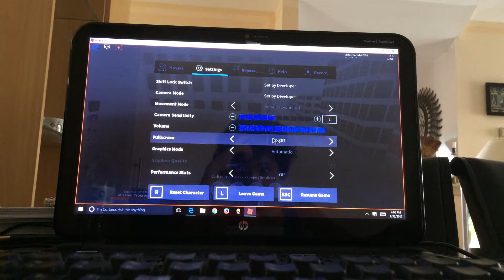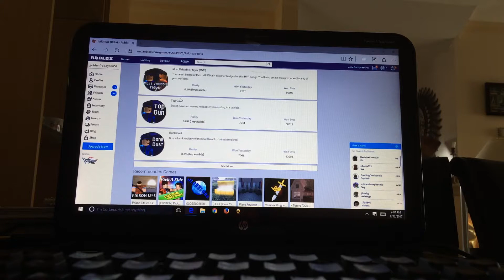Jail break gameplay(rlly beta then other one)